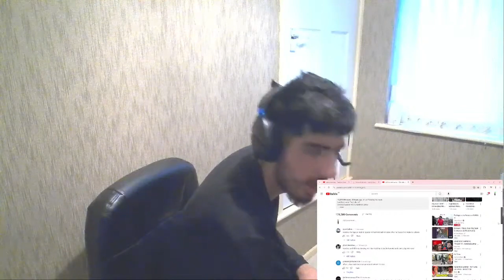Someone Needs To Stop Kendrick Lamar! Reacting To Kendrick New Music Video!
PSN: Yt-Raky786-

BECOME A MEMBER RIGHT NOW TO ACSESS PERKS ! (RAKY FAMILY)
MAKE SURE YA BOYS SUB UP AND LIKE THE VIDEO.

ALHAMDULILAH - STAY POSTIVE NEVER NEGATIVE.